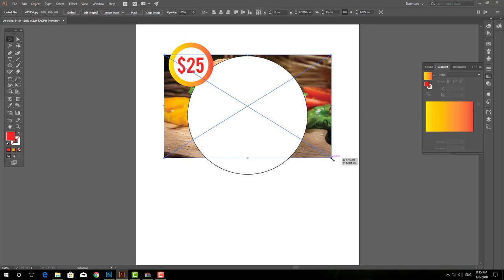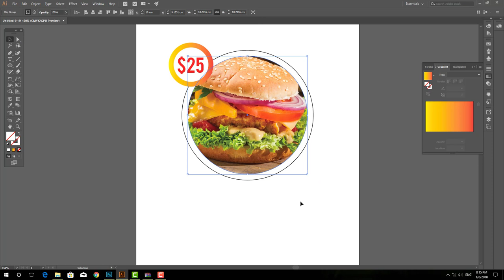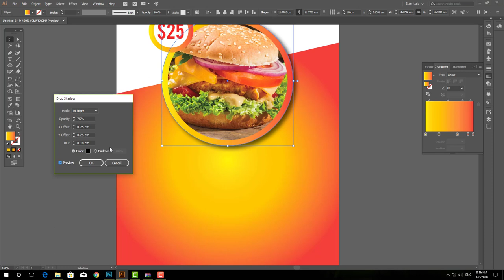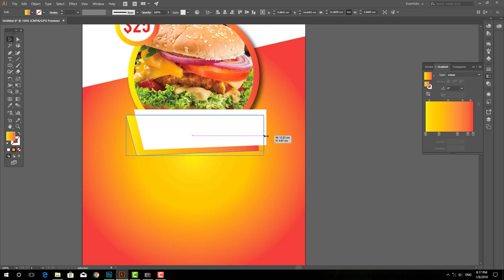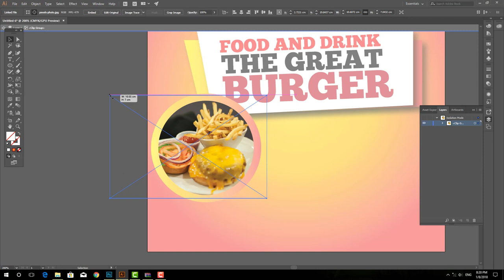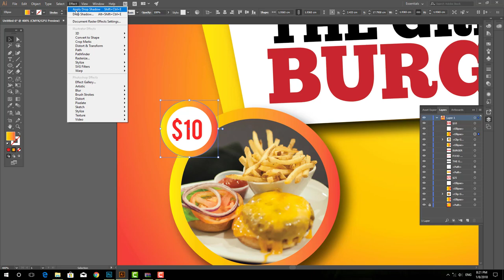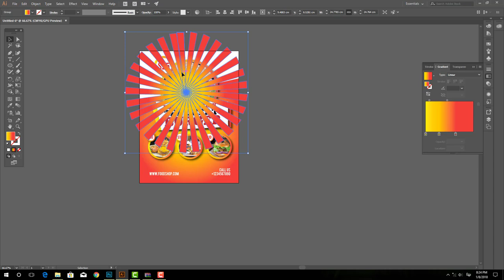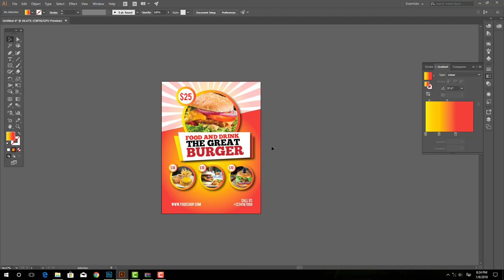how to design burger flyer design in Adobe Illustrator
This illustrator tutorial will teach you how to design a stunning, ready for print Burger Restaurant Flyer "Poster" from scratch using CMYK system.